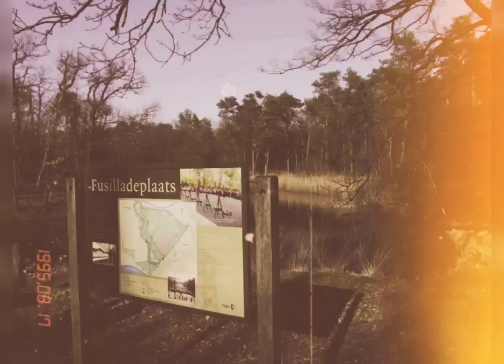Amerikaanse staffordshireterriër Angel wandeling gemaakt van bijna 7 km